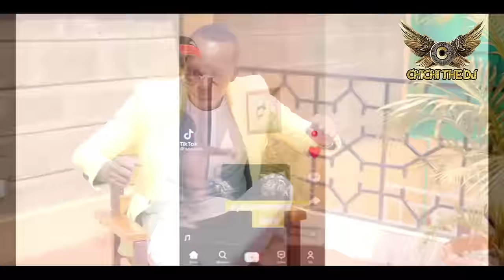Best Ohangla Luo Mix 2024 - Chichi The DJ, Prince Indah, Sumina, Odongo Swagg, MacAjudo, Jakadalla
Latest Luo Ohangla Music 2024

Follow Chichi The DJ on Instagram @ Chichi The Dj Official

Tip your DJ;

1. Javan MacAjudo - Olwenda [Be Real]
2. Elvis Kadori - Iyudo Moloya
3. Elvis Kadori - Nati Matek
4. Jend Hera - Javan MacAjudo
5. Nyanango Opuk - Vicky B Matata
6. Prince Indah-  Nyar Jaduong
7. Tera Dalau - Kaka Talanta
8. Elvis Kadori - Rit ine kendi
9. Prince Indah Nyar Msee - Ft. Tony Ndiema Musa Jakadala Augusto Papa Yo Wuod Fibi
10. Elvis kadori - Inauma
11. Prince - Indah Osiepe
12. Sero Tek - Omondi wuod Ombeyi
13. Prince Indah - Mummy Chulo
14. Nyasembo - Odongo Swagg
15.  Musa Jakadalla - Nde Tu Nde
16. Sumina - Odongo Swagg